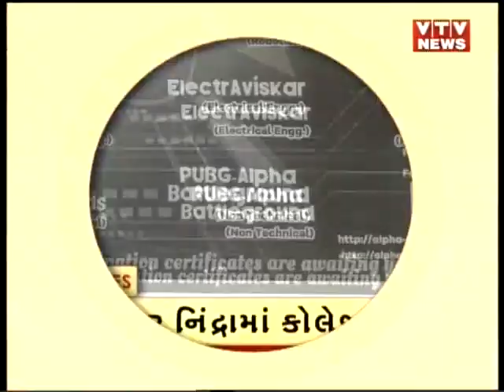News Flash! Top Headlines @ 7 PM | 25th February'19 | Vtv News